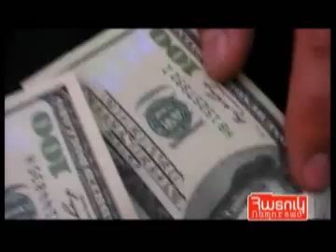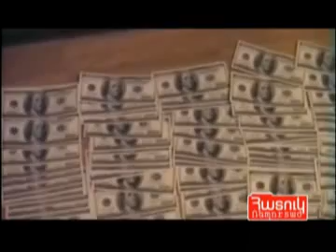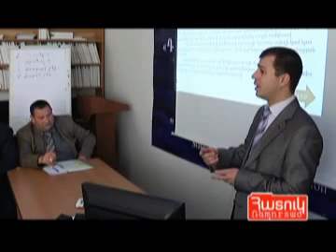Հակակոռուպցիոնիստները - 1 : Հատուկ ռեպորտաժ